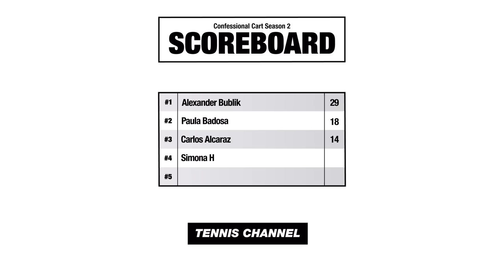Simona Halep's Wildest Player Party Moment! | CONFESSIONAL CART 2022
Simona Halep tells it how it is in on Tennis Channel's 'Confessional Cart', unveiling her craziest player party experience, a compliment she'd give herself & the emoji that best represents her personality. Remember, the more she confesses — the more points she earns!